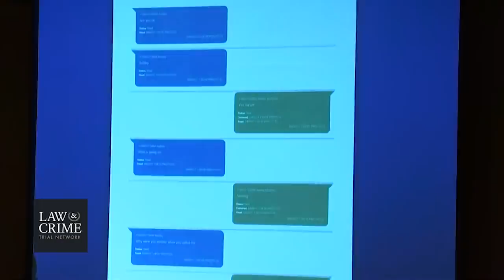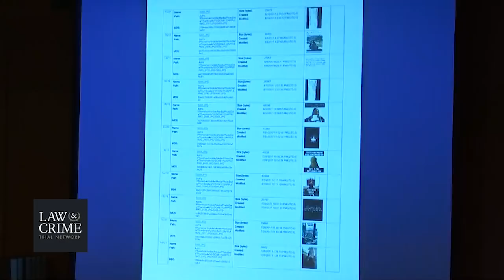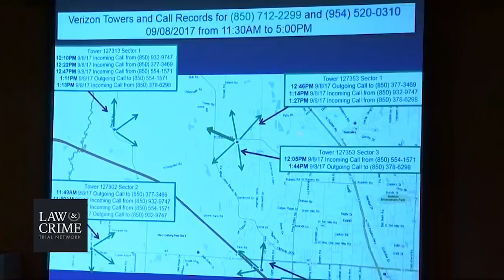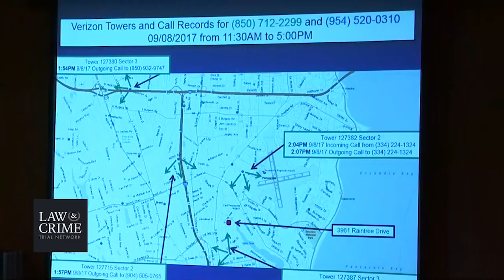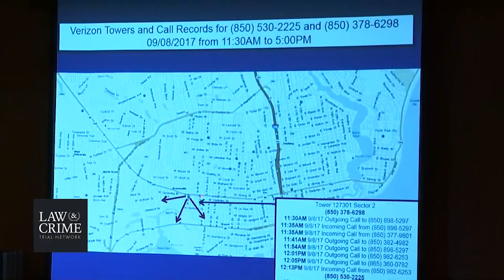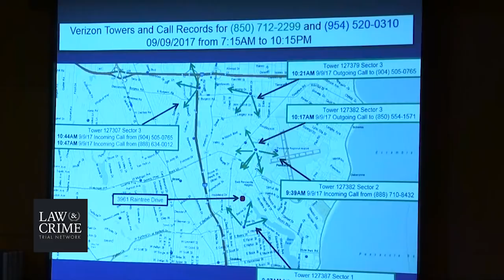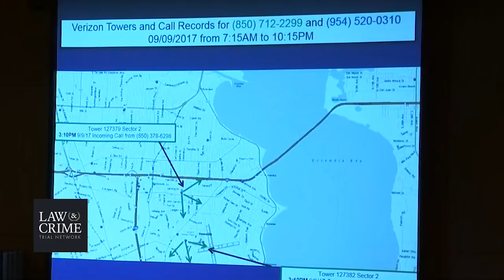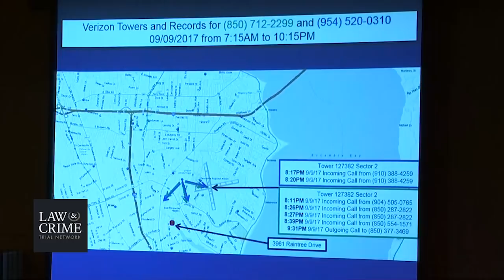Ashley McArthur Trial Day 4 Witnesses: Jennifer Wilkerson, Jeffrey Brown & Jennifer Spiers